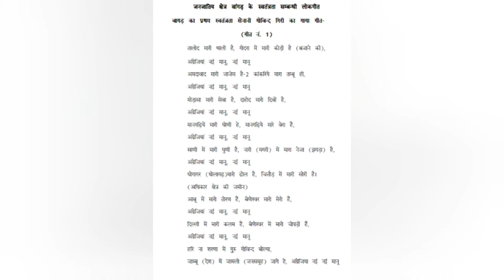માનગઢ હીલ|Mangadh Hill|Mahisagar|Guajrat ની એક ઝલકRajashthan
માનગઢ હીલ|Mangadh Hill|Mahisagar|Guajrat ની એક ઝલક

૧૭ નવેમ્બર 1913 માં અંગ્રેજોએ 1500 થી વધુ આદિવાસીઓને ગોળીઓથી વીંધી નાખ્યા હતા તે સ્થળ.
માનગઢ રાજસ્થાનના બાંસવાડા જિલ્લાનું એક હિલ સ્ટેશન છે. પરંતુ હાલ ગુજરાત રાજ્યના મહીસાગર જિલ્લામાં આવેલું હિલ સ્ટેશન ગણાય છે અહીં મધ્યપ્રદેશ અને ગુજરાતની સીમાઓ પણ જોવા મળે છે.  આ સમગ્ર વિસ્તારમાં આદિવાસીઓ વસે છે.  મુખ્યત્વે મહારાણા પ્રતાપના લડવૈયાઓ એટલે કે ભીલ જાતિના લોકો અહીં રહે છે.  સ્થાનિક સામંતો, રાજકુમારો અને અંગ્રેજોએ તેમની નિરક્ષરતા, સરળતા અને ગરીબીનો લાભ લઈને તેમનું શોષણ કર્યું.  તેમનામાં ફેલાયેલી બુરાઈઓ અને અંધ પરંપરાઓને નાબૂદ કરવા માટે, ગોવિંદ ગુરુના નેતૃત્વમાં એક મોટી સામાજિક અને આધ્યાત્મિક ચળવળનું આયોજન કરવામાં આવ્યું હતું, જેને 'ભગત આંદોલન' કહેવામાં આવે છે અહીંની ગામડાની અભણ  આદિવાસી પ્રજામાં ગોવિંદ ગુરુ નામે એક નેતા થઇ ગયા. ગુરુ ગોવિંદ - ગુજરાત અને દેશવાસીઓના દુર્ભાગ્યે એટલું જાણીતું નામ નથી. તેમનો જન્મ 1858માં ડુંગરપુર ખાતે થયો હતો. જે તે સમય દરમ્યાન દુષ્કાળમાં મૃત્યુ પામેલા ભીલોની દુર્દશા  જોઇ તેમના પ્રત્યે સહાનુભૂતિ દાખવી તેમણે સમાજસેવા કરવાનું નકકી કરી ધાર્મિક ઉપદેશ આપવાની શરૂઆત કરી. તેમણે 1903માં 'સંપ સભા' નામે એક સંગઠન ઉભુ કર્યું હતું. આ સંગઠનનો ઉદ્દેશ અહીંની પ્રજાને એકતા, વ્યસન નાબૂદી, શિક્ષણ, સદાચાર, ગુનાથી દૂર રહેવું વગેરે માટે જાગૃત કરવાનો હતો. 'સંપ સભા' વિદેશી વસ્તુઓનો બહિષ્કાર અને સ્વતંત્રતા પ્રાપ્તિ માટે પણ કાર્ય કરતી હતી. આ બાબત અંગ્રેજ સત્તાના ધ્યાનમાં આવી. સંપ સભાની પ્રવૃત્તિનું મુખ્ય કેન્દ્ર માનગઢની ટેકરી હતું.
માનગઢ હિલ
મહીસાગરguru govindDhuniRajashthanGujaratMahisagar DistrictSantrampurBirsa Mundagujarat newsbirsa munda biographykadanaBanswara Helipadjaliawala bag